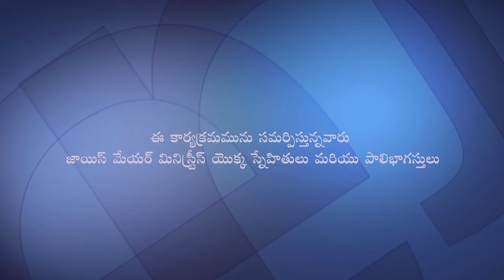సంబంధాలలో సరిహద్దులను ఏర్పాటు చేయుట - Establishing Boundaries In Relationships Part 2 - Joyce Meyer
Establishing Boundaries In Relationships Telugu
సంబంధాలలో సరిహద్దులను ఏర్పాటు చేయుట